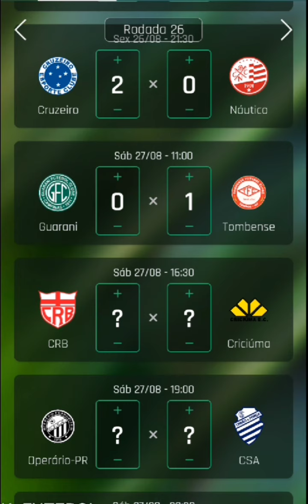PALPITES DA 26°RODADA DA SÉRIE B 2022 SE LIGA QUE AQUI O PLACAR É CRAVADO BRASILEIRÃO SÉRIE B 2022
os melhores palpites é aqui no K Futebol, seja bem vindo ou bem vinda
NACIONAIS

🏆 INTERNACIONAIS

★ Copa América
★ Copa Libertadores da América
★ Copa Sul-Americana
★ Eliminatórias da Copa
★ Amistosos internacionais

🏆 ESTADUAIS

★ Paulistão
★ Campeonato Carioca
★ Campeonato Mineiro
★ Campeonato Gaúcho
★ Campeonato Paranaense
★ Campeonato Baiano
★ Campeonato Goiano
★ Campeonato Pernambucano
★ Campeonato Catarinense
★ Campeonato Cearense
★ Campeonato Alagoano
★ Campeonato Acreano
★ Campeonato Capixaba
★ Campeonato Paraibano
★ Campeonato Sergipano
★ Campeonato Brasiliense
★ Campeonato Paraense
★ Campeonato Mato-Grossense

🏆 REGIONAIS

🏆 INTERNACIONAIS

★ Copa América
★ Copa Sul-Americana
★ Eliminatórias da Copa
★ Amistosos internacionais

🏆 ESTADUAIS

★ Paulistão
★ Campeonato Carioca
★ Campeonato Mineiro
★ Campeonato Gaúcho
★ Campeonato Paranaense
★ Campeonato Baiano
★ Campeonato Goiano
★ Campeonato Pernambucano
★ Campeonato Catarinense
★ Campeonato Cearense
★ Campeonato Alagoano
★ Campeonato Acreano
★ Campeonato Capixaba
★ Campeonato Paraibano
★ Campeonato Sergipano
★ Campeonato Brasiliense
★ Campeonato Paraense
★ Campeonato Mato-Grossense

🏆 REGIONAIS

🏆 INTERNACIONAIS

★ Copa América
★ Copa Sul-Americana
★ Eliminatórias da Copa
★ Amistosos internacionais

🏆 ESTADUAIS

★ Paulistão
★ Campeonato Carioca
★ Campeonato Mineiro
★ Campeonato Gaúcho
★ Campeonato Paranaense
★ Campeonato Baiano
★ Campeonato Goiano
★ Campeonato Pernambucano
★ Campeonato Catarinense
★ Campeonato Cearense
★ Campeonato Alagoano
★ Campeonato Acreano
★ Campeonato Capixaba
★ Campeonato Paraibano
★ Campeonato Sergipano
★ Campeonato Brasiliense
★ Campeonato Paraense
★ Campeonato Mato-Grossense

🏆 REGIONAIS

🏆 INTERNACIONAIS

★ Copa América
★ Copa Sul-Americana
★ Eliminatórias da Copa
★ Amistosos internacionais

🏆 ESTADUAIS

★ Paulistão
★ Campeonato Carioca
★ Campeonato Mineiro
★ Campeonato Gaúcho
★ Campeonato Paranaense
★ Campeonato Baiano
★ Campeonato Goiano
★ Campeonato Pernambucano
★ Campeonato Catarinense
★ Campeonato Cearense
★ Campeonato Alagoano
★ Campeonato Acreano
★ Campeonato Capixaba
★ Campeonato Paraibano
★ Campeonato Sergipano
★ Campeonato Brasiliense
★ Campeonato Paraense
★ Campeonato Mato-Grossense

🏆 REGIONAIS

🏆 INTERNACIONAIS

★ Copa América
★ Copa Sul-Americana
★ Eliminatórias da Copa
★ Amistosos internacionais

🏆 ESTADUAIS

★ Paulistão
★ Campeonato Carioca
★ Campeonato Mineiro
★ Campeonato Gaúcho
★ Campeonato Paranaense
★ Campeonato Baiano
★ Campeonato Goiano
★ Campeonato Pernambucano
★ Campeonato Catarinense
★ Campeonato Cearense
★ Campeonato Alagoano
★ Campeonato Acreano
★ Campeonato Capixaba
★ Campeonato Paraibano
★ Campeonato Sergipano
★ Campeonato Brasiliense
★ Campeonato Paraense
★ Campeonato Mato-Grossense

🏆 REGIONAIS

🏆 INTERNACIONAIS

★ Copa América
★ Copa Sul-Americana
★ Eliminatórias da Copa
★ Amistosos internacionais

🏆 ESTADUAIS

★ Paulistão
★ Campeonato Carioca
★ Campeonato Mineiro
★ Campeonato Gaúcho
★ Campeonato Paranaense
★ Campeonato Baiano
★ Campeonato Goiano
★ Campeonato Pernambucano
★ Campeonato Catarinense
★ Campeonato Cearense
★ Campeonato Alagoano
★ Campeonato Acreano
★ Campeonato Capixaba
★ Campeonato Paraibano
★ Campeonato Sergipano
★ Campeonato Brasiliense
★ Campeonato Paraense
★ Campeonato Mato-Grossense

🏆 REGIONAIS

★ Copa Verde